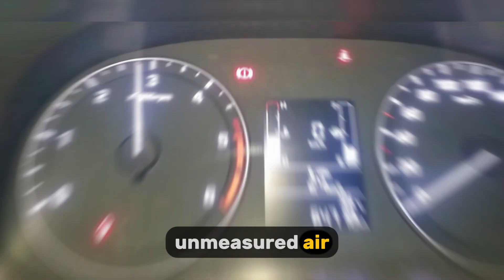False Air Explained! How Unmeasured Air Can Ruin Your Engine & How to Fix It!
Is your engine running rough at idle but seems fine at higher speeds? Or maybe your car runs better in reverse than in drive? The problem could be false air—extra, unmeasured air entering the engine after the Mass Airflow (MAF) sensor. This throws off the air-to-fuel ratio, causing a lean condition that leads to rough idle, hesitation, misfires, and even a check engine light (P0171, P0174).